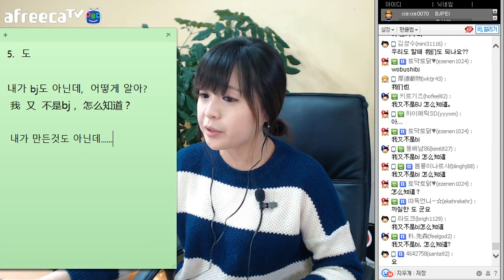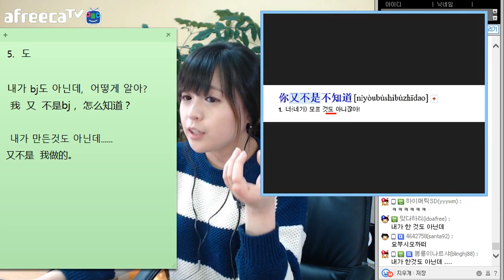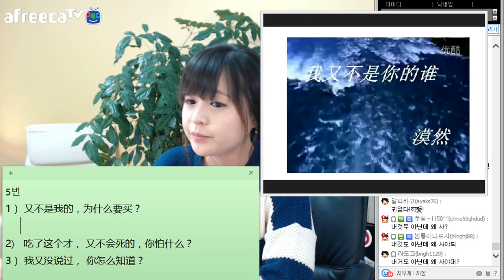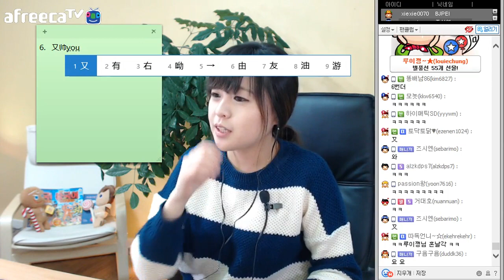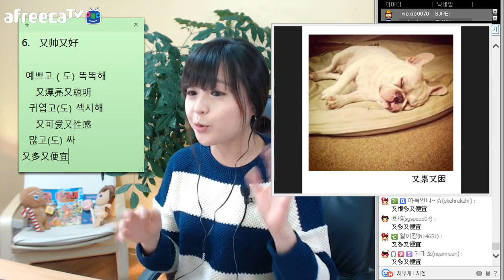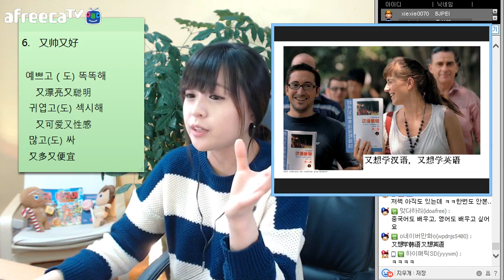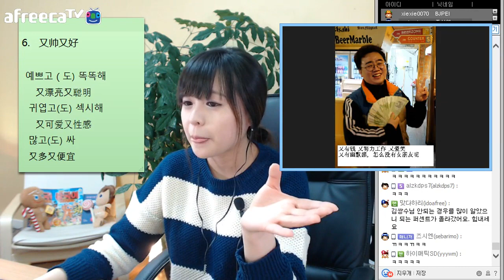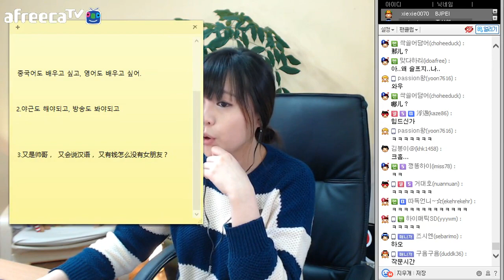[키워드 중국어] 재밌고도 신선해